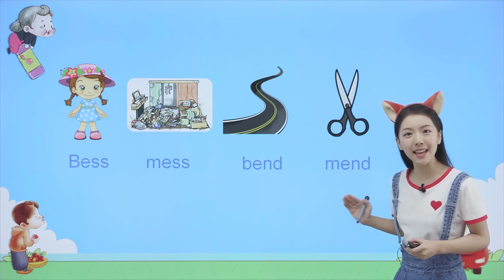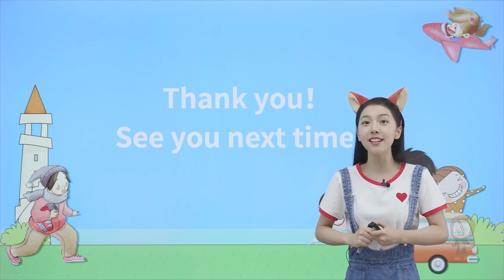漂亮可爱的剑桥老师Diana自然拼读课 第二章 - 014 猫咪也太长毛啦 ess, end